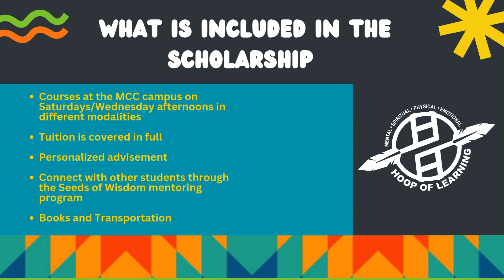HOL Promo Video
The Hoop of Learning program is an early college program for Native American students to get a head start in earning college credits while in high school.